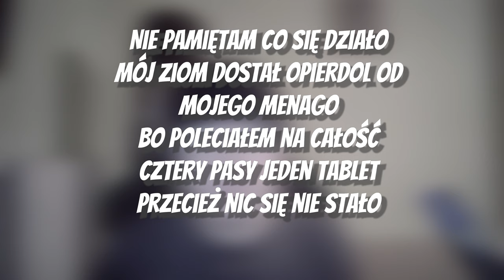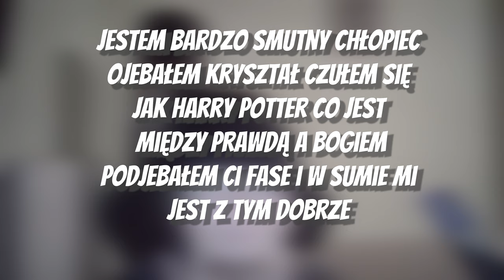cheatz - nie chce siebie znac [TEKST]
🎵 cheatz - nie chce siebie znac  🎵
Jedynie tekst jest wykonany przez nasz kanał - ma on pomagać, gdy słuchacz chcę dowiedzieć się więcej o słowach zastosowanych w muzyce